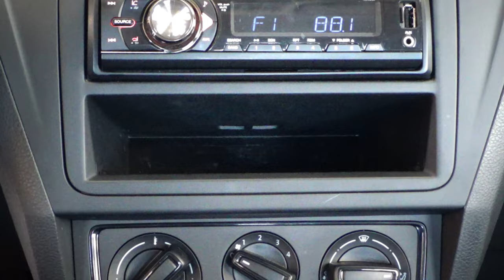Volkswagen / Gol / 2018 - 11620